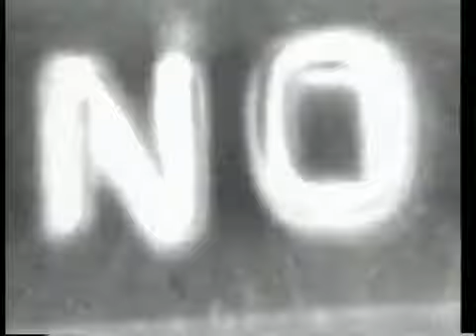Jose Luis Perales - No supo decir NO.